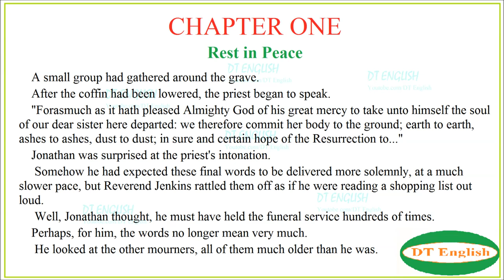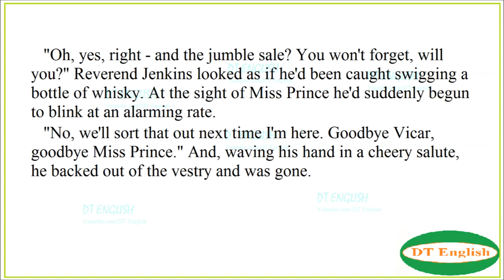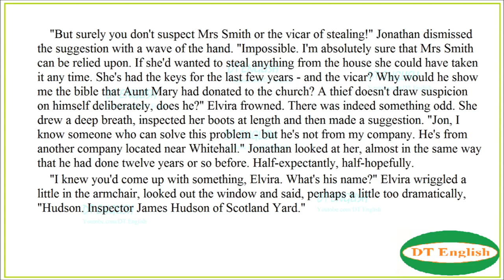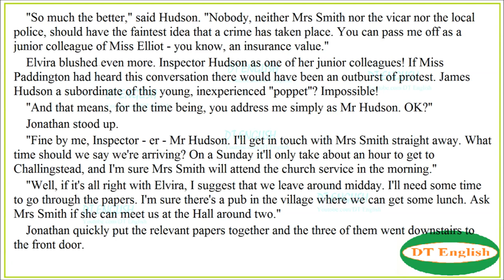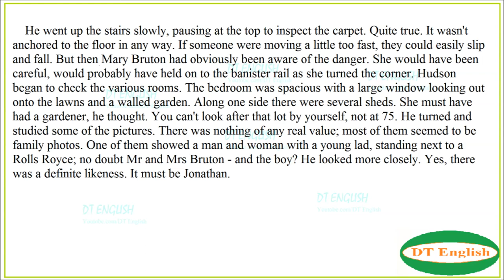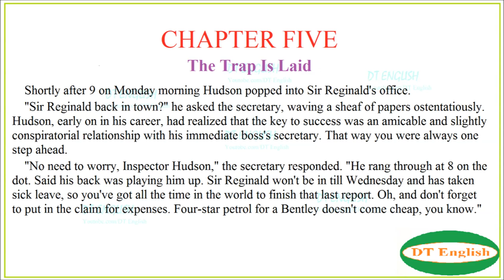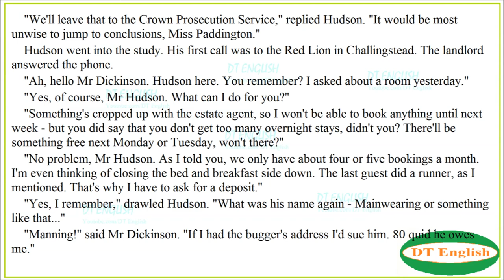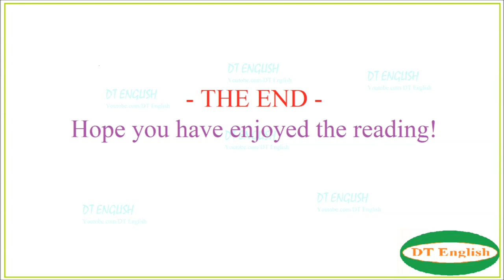Learn English Through Story Bloody Legacy By Michael Bacon